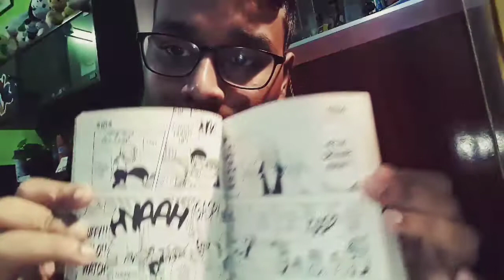Why Anime's are not famous in India?|Anime is Cartoon?|Concept of Indians about ANIME|(Hindi)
INDIA WANTS ANIME
In this video I have discused about the reasons why ANIME is not seen in INDIA!
PLUS:--
•What happened to ANIMAX channel in INDIA?
•TONAMI channel removed.
•Types of Cartoons watched in India.
•Fucking Daily Soaps🖕🏿
•What Anime teaches us!
Hope you guys liked the video...suggest me some good Animes:)